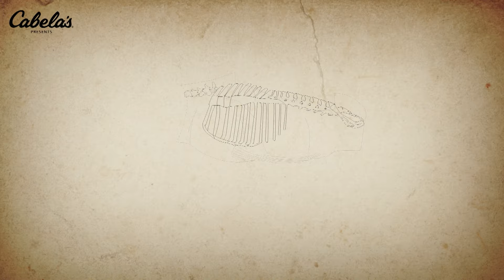Dropped: Land of the Living Skies | Episode 8 | Refueled | FD Survive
Dropped: Land of the Living Skies | Episode 8 | Refueled | Survival Show in Canada

A turn of events lifts the brothers’ spirits, but creates a huge hurdle they must overcome as they enter a new race against the clock.Chris and Casey reflect on the challenges they have faced so far, and the challenges that still lie ahead.

Brothers Chris and Casey Keefer are back in the Saskatchewan bushland to test their survival skills…and it might be their last time. They are desperate to find a safe spot for shelter, and clash over their first catch.

Set in some of the most desolate, dangerous, and breathtaking places on earth, every season of Dropped focuses on one central idea: Be alive.